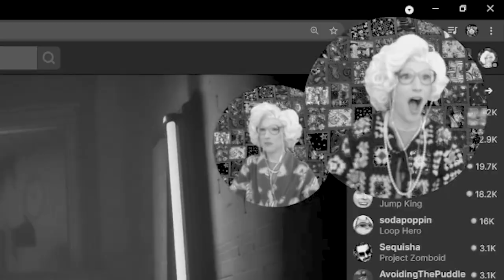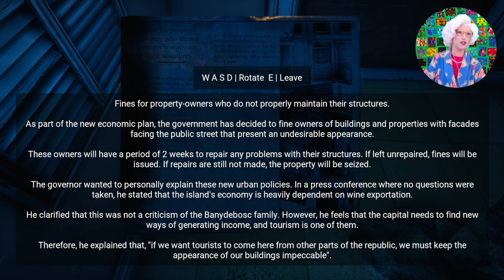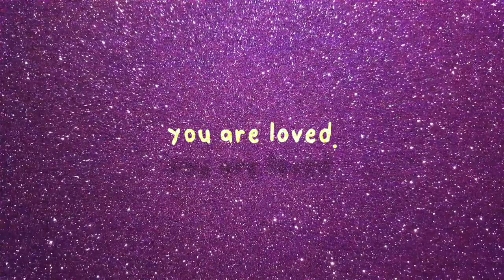wait... did you hear that?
Granny is a variety stream on twitch. She streams Dead by Daylight, Among Us, Just Chatting where she reacts to memes, tiktoks, youtube videos, instagram posts, twitch clips and so much more — Granny also plays terrifying horror video games every sunday, called Sundae Scaries. You can see Granny playing with a large group of friends, such as Julien Solomita, T-Pain, JasonSulli and many others! Granny has described her choaticly/wholesome stream as a children's television show made for adults. You'll love it!

The Wine:
Explore a post-pandemic fictional Mediterranean island and confront your fears! Immerse yourself in a seemingly abandoned city and struggle to find a precious Banydebosc red wine bottle to cure your loved ones. But be aware; your Nemesis is watching you. - Carlos Coronado